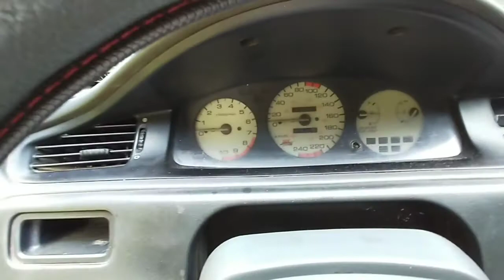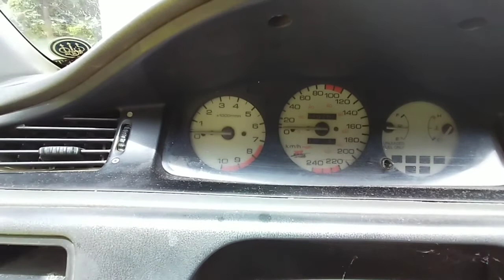HONDA CIVIC ESI NA LX BA ? O DX ? ANU SA TINGIN NYO? || CARVLOG NO#15